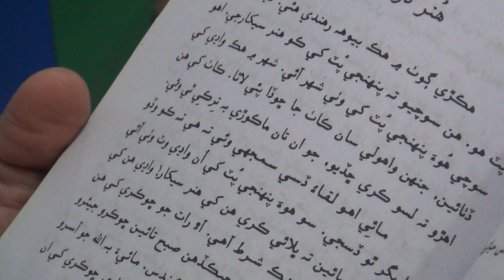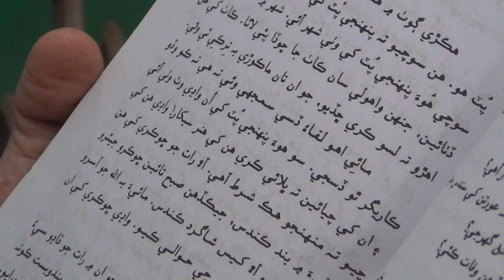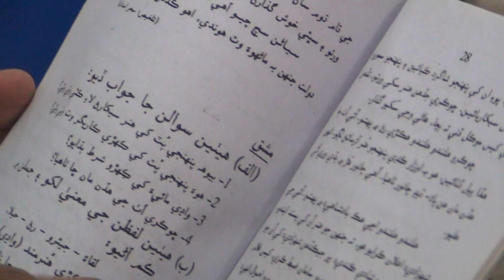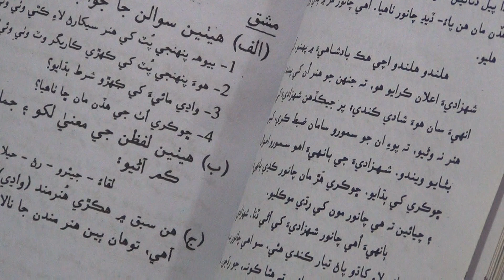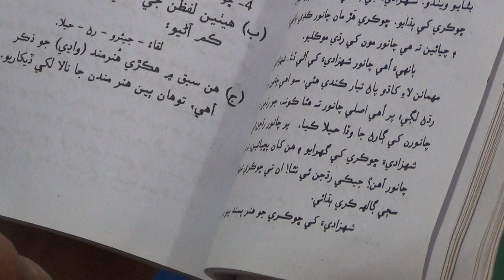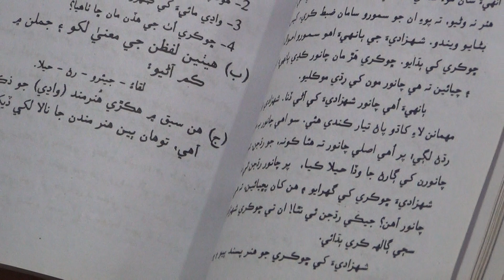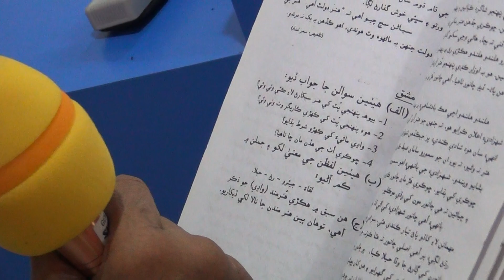Class lX Sindhi Date: 2/July/2020 (MCHS)